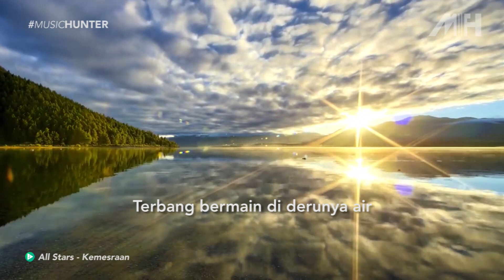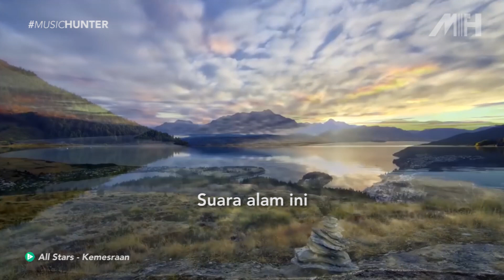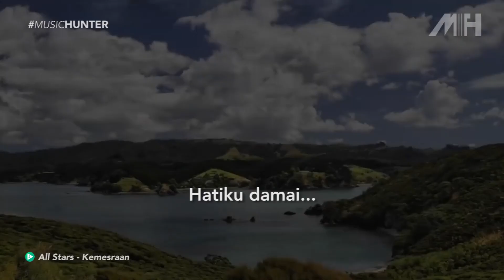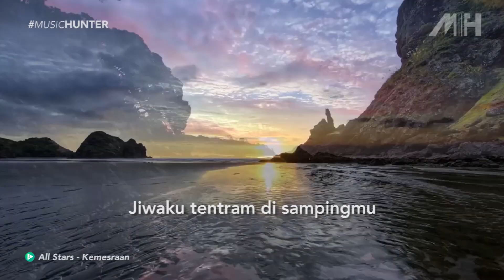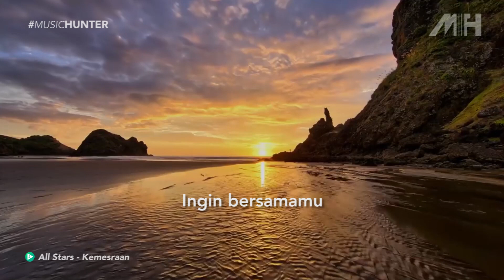Iwan Fals ft. Noah Geisha Nidji D'Masiv - Kemesraan (Lirik & Video)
Apa jadinya sebuah lagu legend dibawakan kolaborasi oleh Iwan Fals dan Band-band ternama Indonesia.

Yups, Iwan fals bersama Noah, Nidji, Geisha, D'masiv berkolaborasi membawakan sebuah lagu sepanjang masa 'Kemesraan' yang diciptakan oleh Om Franky S. yuk langsung cek videonya guys !!

Musica Studio